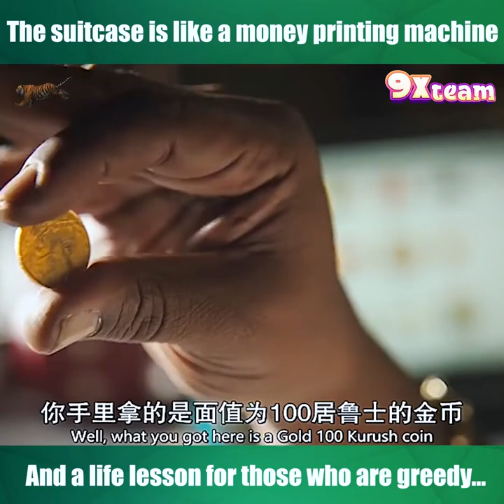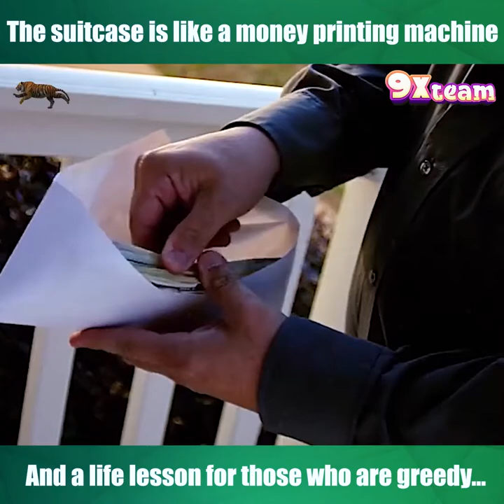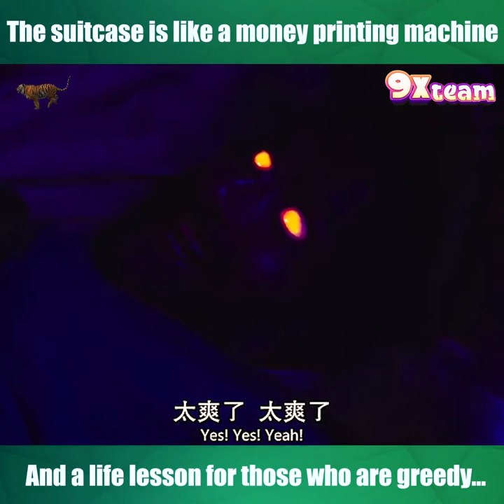The suitcase is like a money printing machine and a life lesson for those who are greedy